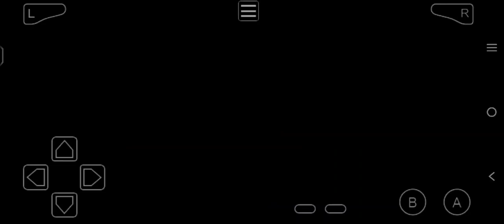Pokemon fire red playthrough part 1